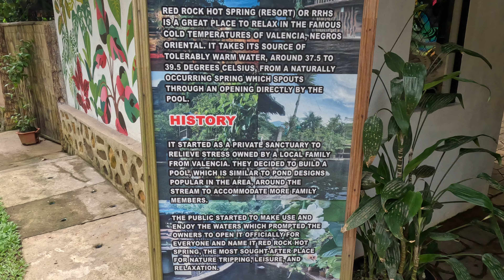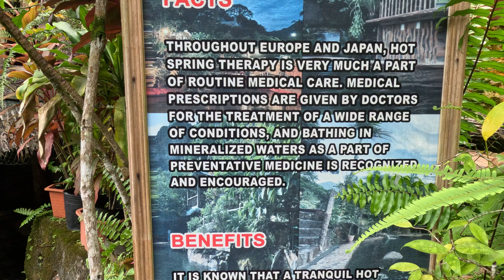Valencia, Negros Oriental: Red Rock Hot Springs